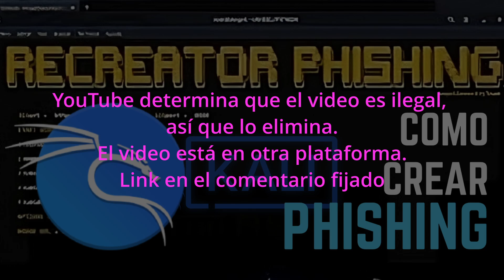¿Cómo crean Phishing los hackers? ¿Cómo protegernos? | Como funciona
En este tutorial vamos a aprender a como protegernos de un phishing, y a determinar si un sitio web es seguro. Si te interesa el mundo de la informática, ciberseguridad y privacidad, este video es para ti.

Así debes protegerte de un phishing.